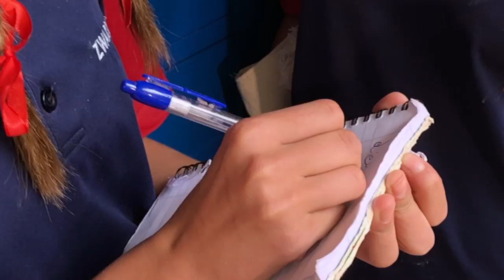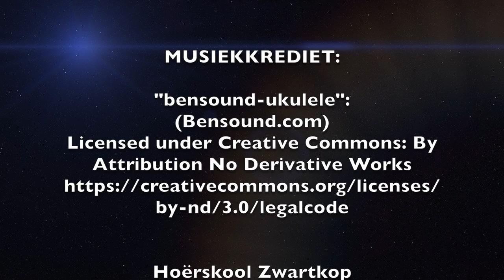ROUGH CUTS 2017 - KORT DIALOOG - Anouque Hefer en Marise Loots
LIEWE GERT

Anouque Hefer
Marise Loots

MUSIEK / MUSIC

Hoërskool Zwartkop
FILMKUNDE - Graad 8
2017

iPad Air / Filmic Pro